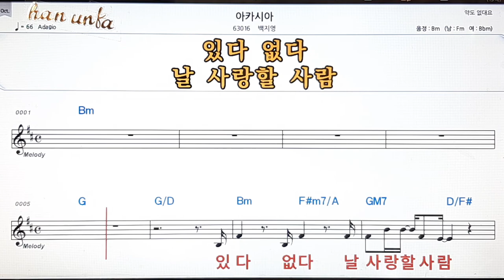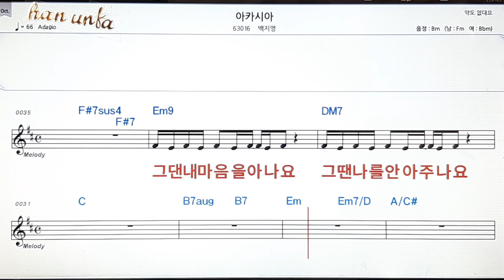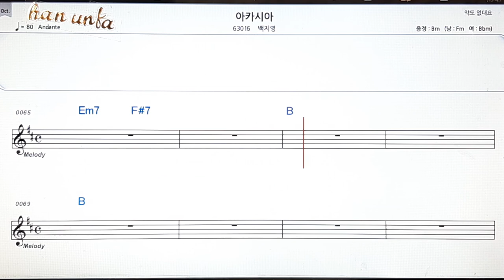아카시아/백지영*👍노래 반주, 코드 악보,가라오케💋Karaoke*Sheet Music*Chord*MR